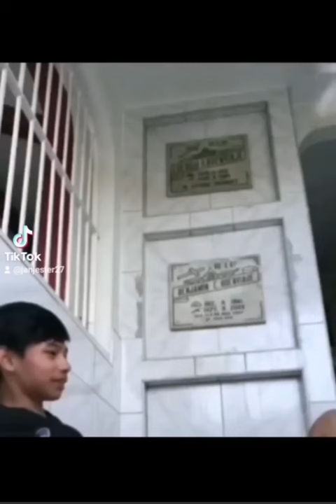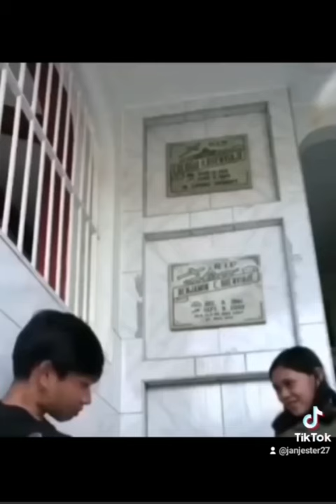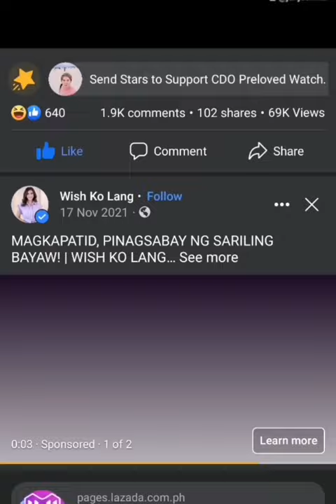VIRAL SCANDAL 2022 | CEMETERY LOVE STORY